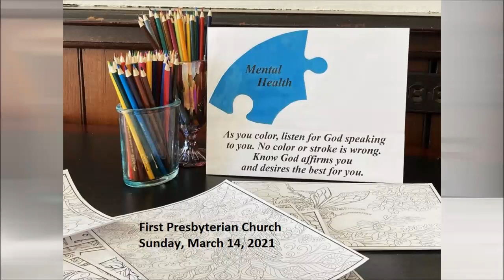Sunday Worship, March 14, 2021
Join us for Sunday worship and faith's role in our mental health.